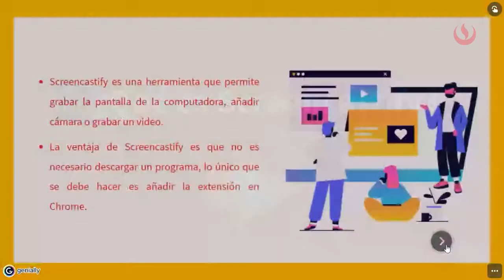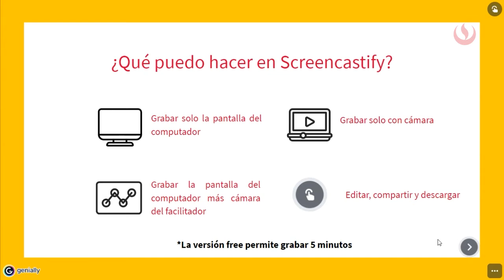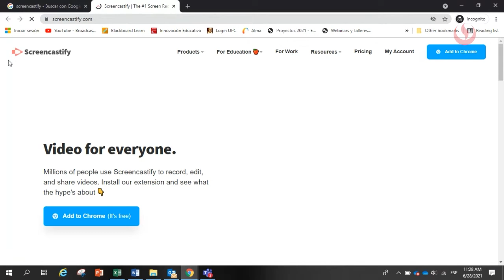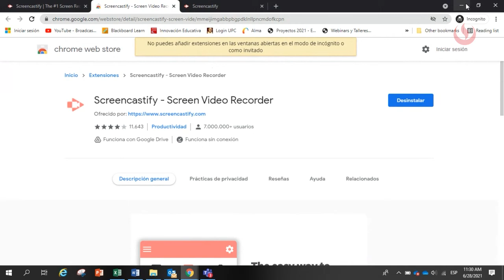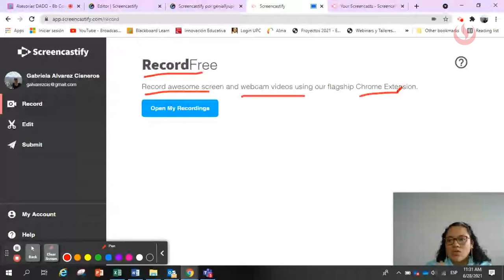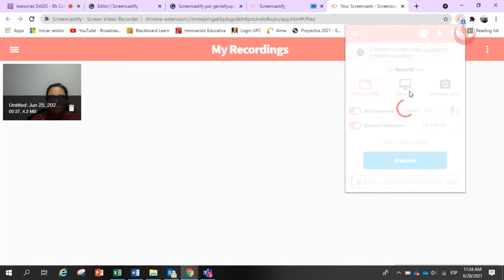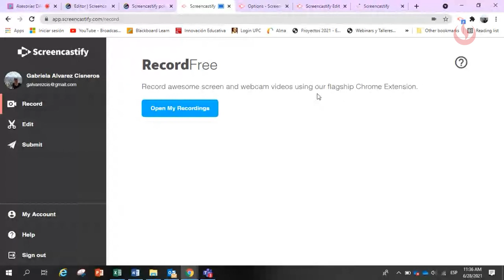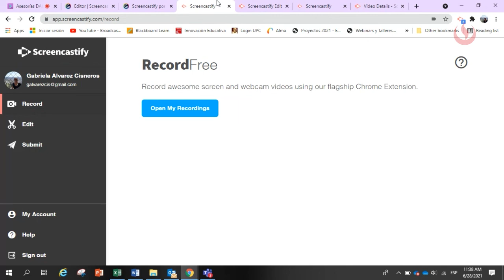Screencastify para la grabación de videos